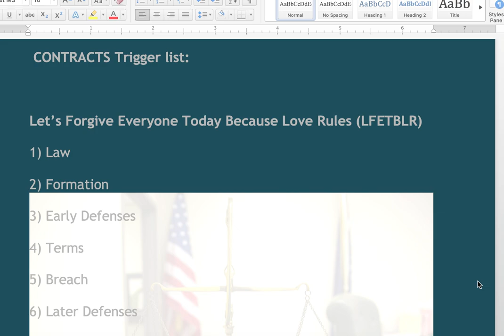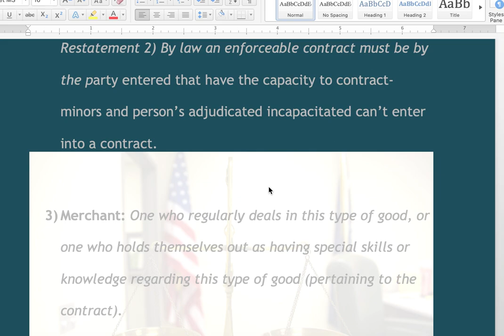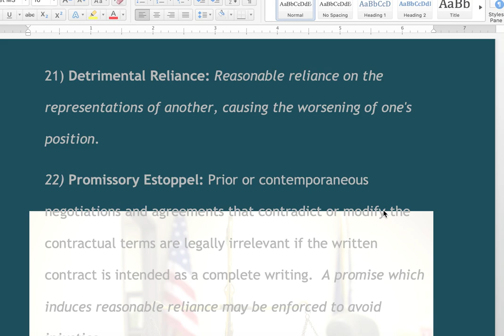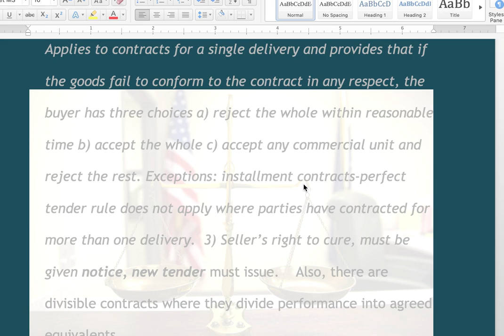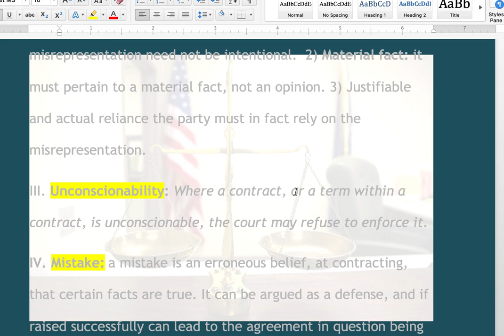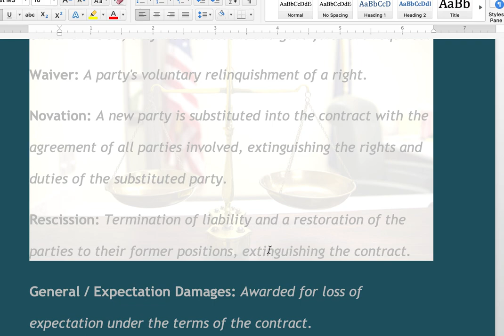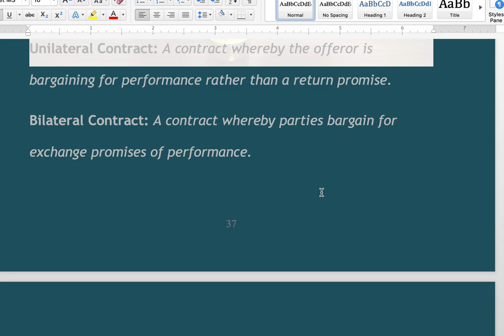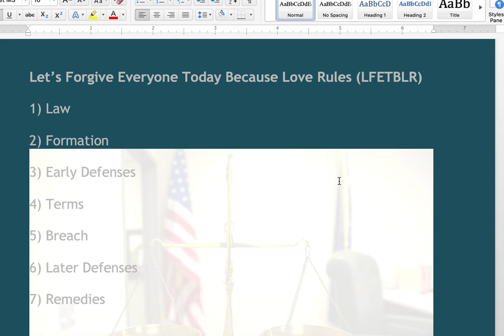Contract⚖️Law: Memorization Outline with Definitions: FYSLE PREP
Welcome! Here is  a reading of my promised Contracts memorization outline in 45 min for entire Contracts course for Contracts Exams, especially the BabyBar.  I has an issue spotting checklist for exams with a mnemonic device I created along with definitions that follow. This is a very condensed main issues checklist and memorization tool.  If memorized and applied it will pass you on the broader essays.

I read and wrote this rather fast and upon review noticed I left part of this mnemonic out:
QTIPS for Common Law Contracts: Quantity, Time, Identify the parties, Price, Subject matter

The list is under an hour at close to 45 minutes covering major areas in

contracts to memorize  and some details.

Related YouTube videos :Here is an Emerson Bar review Contracts playlists. These are old videos from 2007 so check the law in your area.